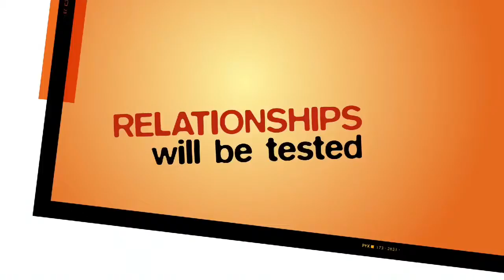Arrested Development: Season 5 Part 2- Netflix Movie Trailer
Arrested Development: Season 5 Part 2- Trailer - Netflix March 2019 Release